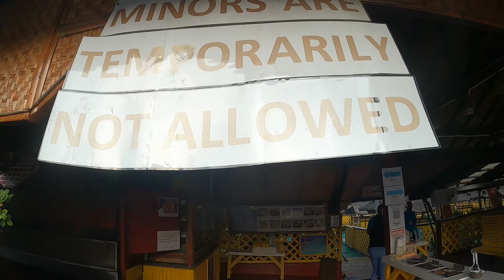Kainan sa Balsa | Bacoor Cavite